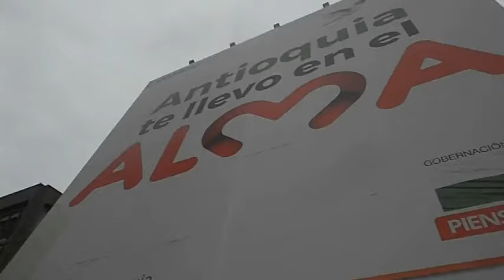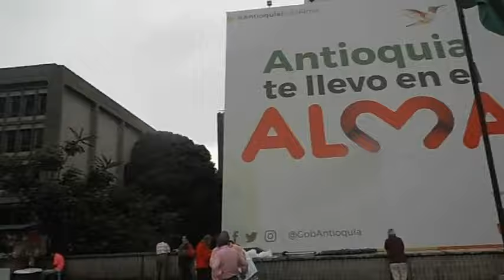Medellín Fran Nore Amor se paga (o se pega) 2019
Medellín Medellín
ven a Medellín
una bella ciudad en un gran país
Medellín Medellín
ven a Medellín
una gran ciudad que tienes que visitar
Medellín Medellín
ven a Medellín
una tarde de abril iluminó este jardín
Medellín Medellín
ven a Medellín
fiesta de luces y flores de colores sin fin
Medellín Medellín
ven a Medellín
Medellín Medellín
disfruta Medellín
su gente sus calles su forma de vivir
Medellín Medellín
ven a Medellín
Medellín Medellín
es para ti
Medellín Medellín
es para ti